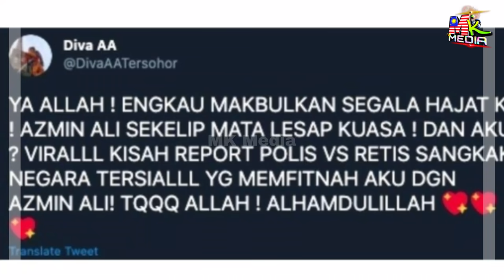Teruja Azmin Ali HILANG KUASA. Ini Kata-Kata DIVA AA Pada ABANGnya Buat Ramai TERKEJUT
📵 Editing : Samsung Note 20 Ultra
📑 Software : Khidmaster Pro

Keyword Tool:
Mk Media